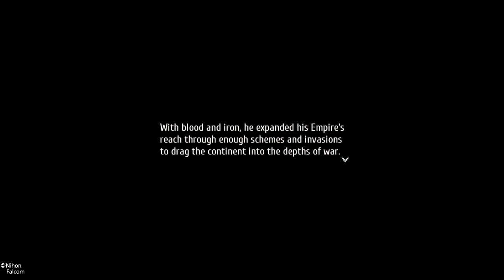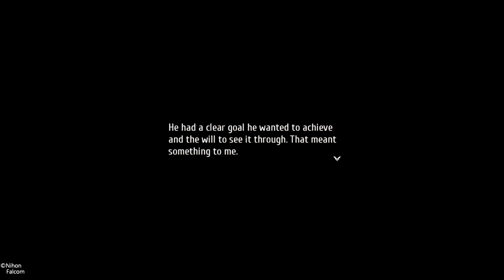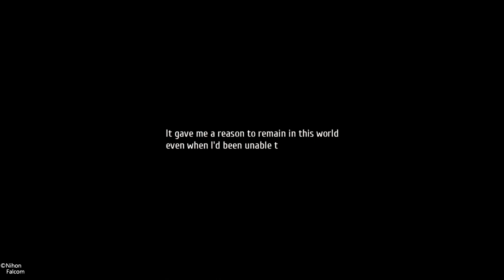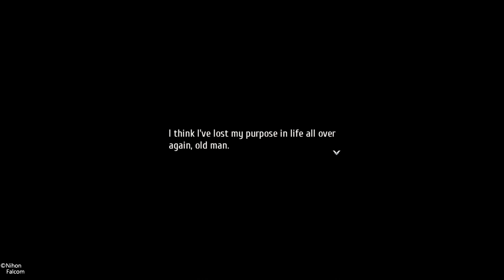Daydream #13 - The Legend of Heroes: Trails into Reverie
Daydream #13: The More Things Change